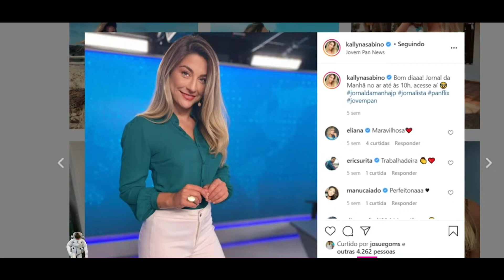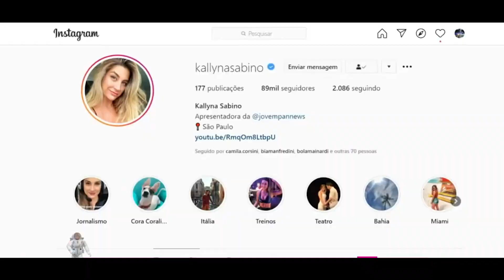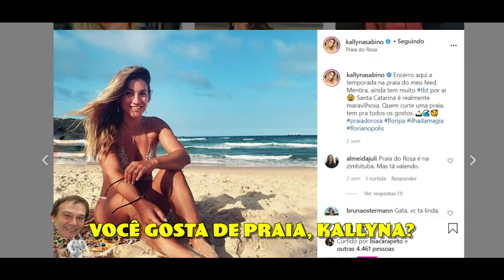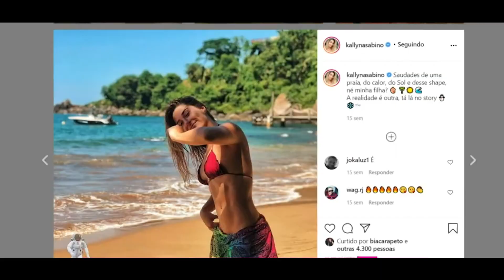A JORNALISTA LINDA DEIXOU TODO MUNDO ANIMADO! | Pânico Retrô - Ep. 331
Quem faz o Retrô (Insta): @omanauara_
Assista as entrevistas do vídeo na íntegra clicando nos links abaixo: